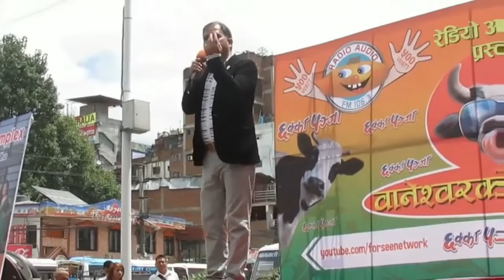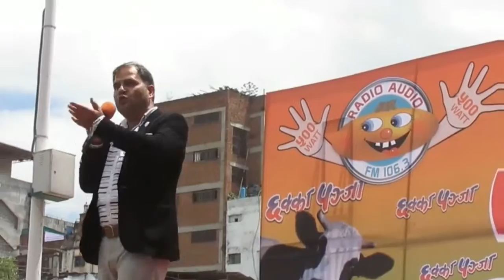Manoj Gajurel Performance | Gaijatra 2073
Reuploading the video from another channel strictly prohibited. If found doing so s&s entertainment will be force to take a legal action.